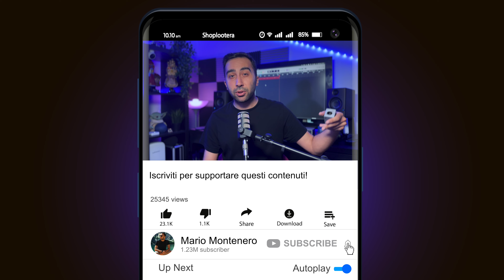I MIC-BOOSTER servono davvero? Sì, ma compra quello giusto!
I MIC-BOOSTER servono davvero? Questi accessori mitologici promettono di aumentare incredibilmente il gain dei microfoni dinamici e migliorare il suono. La risposta è assolutamente Sì, ma compra il mic booster giusto, non cinesate! Oggi mettiamo a confronto il Klark teknik Micbooster CM-1 ed il Triton FetHead!

Acquistali QUI:
- Klark Teknik
- Triton Fethead

💰 QUI invece segnalo i migliori sconti ed errori di prezzo relativi a prodotti audio e plugin

🎙 Puoi acquistare la mia attrezzatura QUI:

🎙 Microfoni:
• Stellar X2 (Amazon)
• Shure SM57 (Amazon)

📷 Camera principale

📦 Vuoi spedirmi qualcosa da farmi aprire in video? Puoi spedire a questo indirizzo:
Mario Montenero
Via Papa Giovanni XXIII, 39
Conegliano, 31015 (TV).